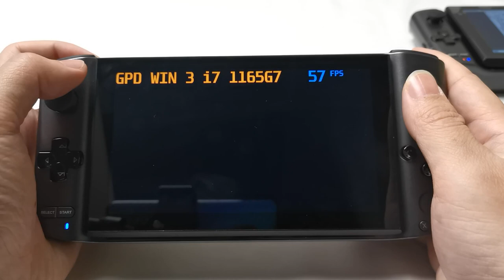GPD WIN 3 run Battlefield 1 with all top setting